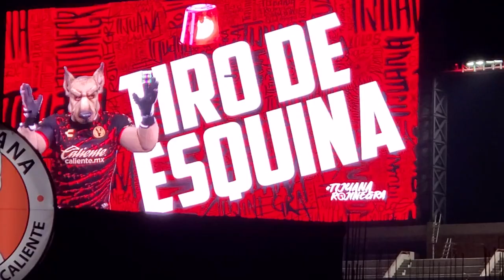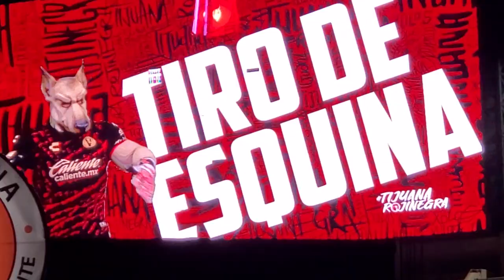Xolos Vs San Luis